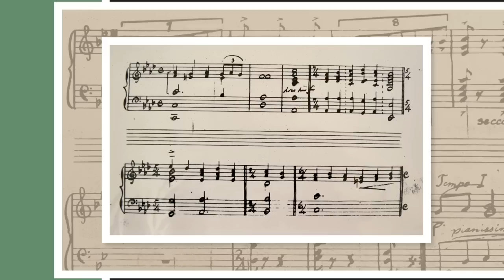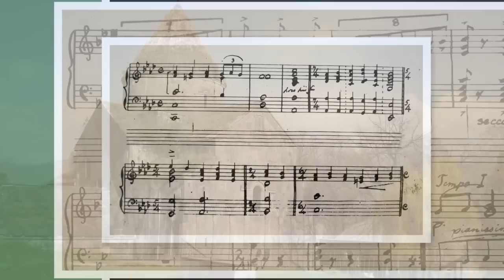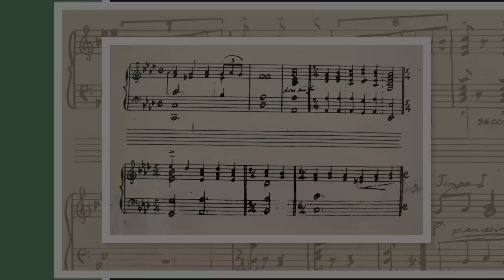Easter Hymn and Procession in the Holy Night, Elan Sicroff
Composed 23 April 1927
Music composed by G. I. Gurdjieff (c.1866–1949) and T. A. de Hartmann (1885–1956)
Music is performed by Elan Sicroff, pianist.
About the Illustrations: Taken by the author in 2011. The ruins of Ani, ‘The City of a Thousand and One Churches’; Geghard monastery in the Kotayk province of Armenia; Sanahin monastery in Lori province, Armenia.

“Almost every afternoon and evening the music was played. All who could would leave their work, go to the salon and sit quietly. At week-ends, when there was usually a number of people, Hartmann played many pieces. Some of them were so moving as to be almost unbearable, and the tears would stream involuntarily down our cheeks; one had to remember oneself with all one’s might in order not to have to go out. Hartmann said that he himself found some of the pieces almost too difficult to play. One of the pieces consisted of slow and solemn chords of the most divine harmony, and in the overtones one could hear a sort of joyful singing as of the voice of a seraph. I have never heard anything like these hymns of Gurdjieff…”

From: C. S. Nott, Teachings of Gurdjieff: A Pupil’s Journal. An Account of Some Years With G. I. Gurdjieff and A. R. Orage in New York and at Fontainebleau-Avon (London: Routledge and Kegan Paul, 1978), 107.